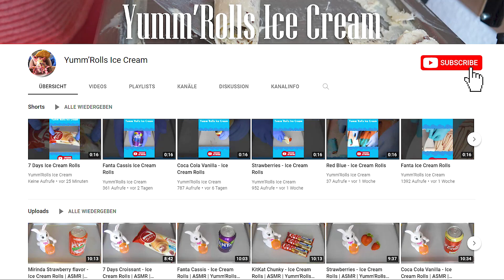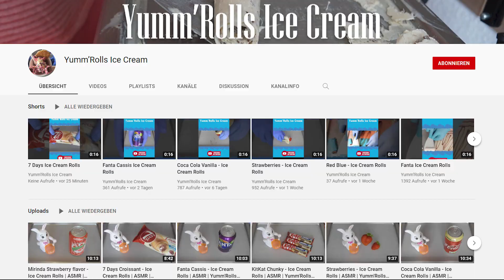How to make Ice Cream Rolls with Milka Collage Raspberry